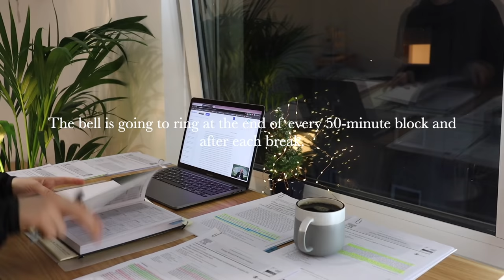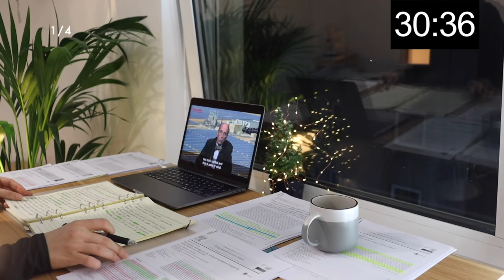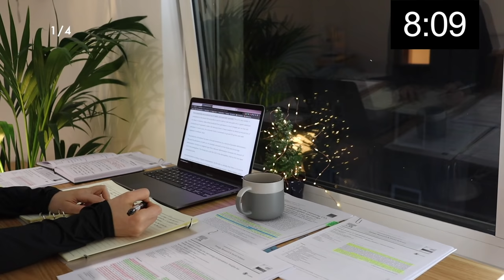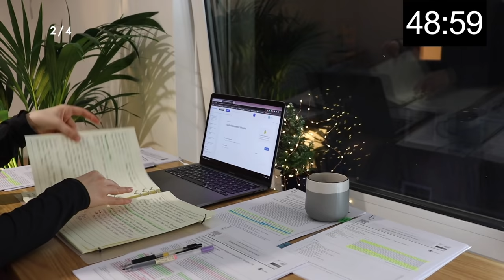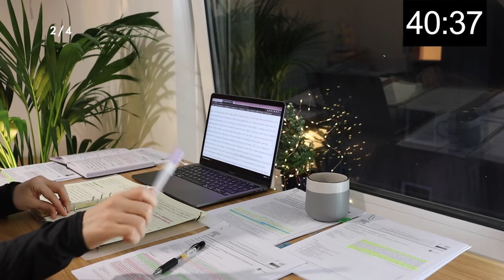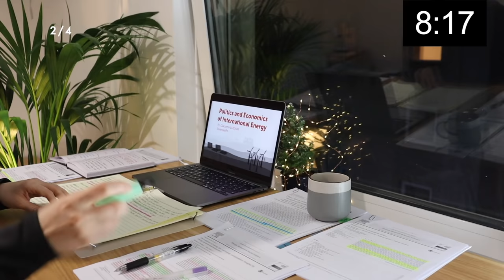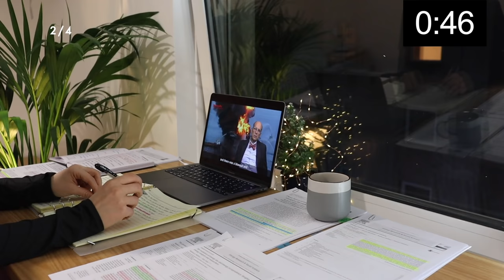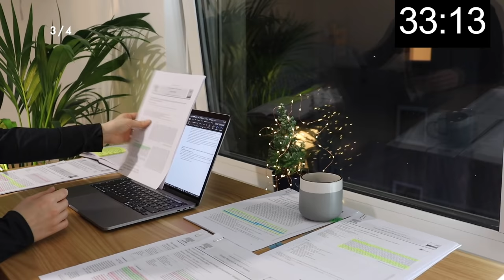4 HOUR STUDY WITH ME | Background noise, Rain Sounds, 10-min break, No Music, Real-time